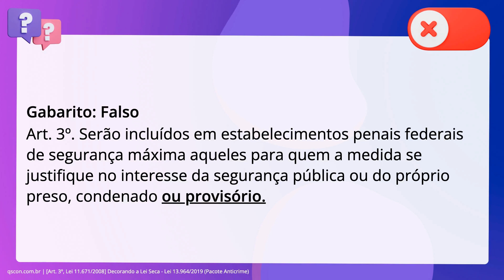QScon Direito: [Art. 3º, Lei 11.671/2008] Decorando a Lei Seca - Lei 13.964/2019 (Pacote Anticrime)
Art. 3º, Lei 11.671/2008 | Decorando a Lei Seca Lei 13.964/2019 | (Pacote Anticrime)

Serão incluídos em estabelecimentos penais federais de segurança máxima aqueles. para quem a medida se justifique no interesse da segurança pública ou do próprio. preso, desde que condenado.

Gabarito: Falso